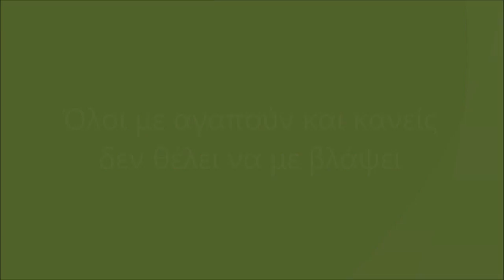Κανείς δεν είναι εναντίον μου. Όλοι είναι υπέρ του εαυτού τους.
O ψυχολόγος Νικήτας Καυκιός δέχεται όλες τις μέρες της εβδομάδας στην Αθήνα άτομα, ζευγάρια και οικογένειες που αντιμετωπίζουν δυσκολίες στην ψυχολογική τους ζωή και τις διαπροσωπικές τους σχέσεις.

Μπορείτε να επικοινωνήσετε για πληροφορίες ή ραντεβού στο τηλ. 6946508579 ή στέλνοντας μήνυμα στο FB

1. Δεν Πειράζει: Γνώρισε και αγάπησε τον εαυτό σου και τους άλλους
2. Ανεμογραφίες: Αυτογνωσία και Θείος Έρωτας
3. Ζήσε στ’ αλήθεια:  Kράτα ζωντανή την καρδιά σου στην αγάπη
4.  ფილტრით და უფილტროდ: ფიქრები ღმერთსა და ადამიანზე 2020
“Συλλογισμοί περί Θεού και ανθρώπου”
Μετάφραση στα Γεωργιανά ενός τόμου ο οποίος περιλαμβάνει δυο βιβλία:
A’ Tου π. Χαράλαμπου Παπαδόπουλου: "Ζωή δίχως συνταγές: Σκέψεις χωρίς δίκτυ ασφάλειας”
B’ Του Νικήτα Καυκιού: Ζήσε στ’ αλήθεια: Κράτα ζωντανή την καρδιά σου στην Αγάπη.
Εκδοτικός οίκος Πατριαρχείου της Γεωργίας Alilo.